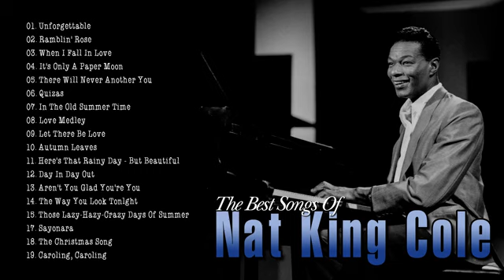Nat King Cole The Best Songs Collection Album - Greatest Hits Songs Album Of Nat King Cole